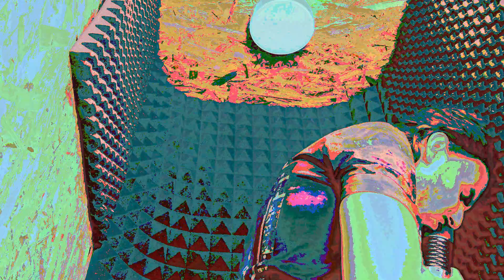CYRAX - (Преступление и наказание) Global Warming, (Experiences, 2020) OFFICIAL VIDEO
Directed & edited by Marco Cantoni

Camera operator Martin Chioma & Gianluca Fraschini

Italian experimental progressive metal combo Cyrax have signed with Wormholedeath a deal for the relase of their new album “Experiences”,
"Experiences" was mixed at Ivory Tears by Alessandro Del Vecchio (Jorn, Hardline, Edge Of Forever) and it will be out on 11/12/2020 on all digital stores and streaming services worldwide.